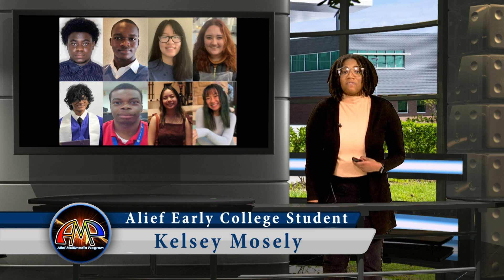Points of Pride - Episode 16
Points of Pride (Week of April 1)
Alief ISD Spotlights, Communications, and Announcements